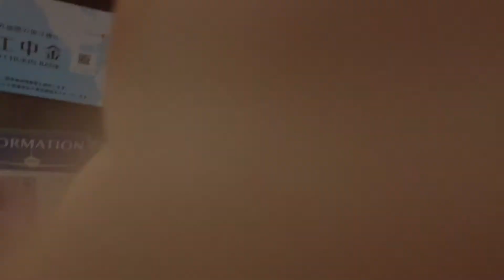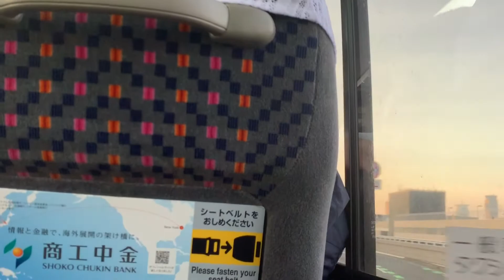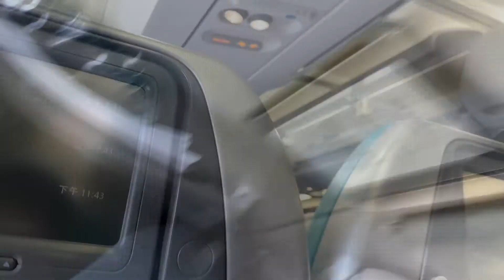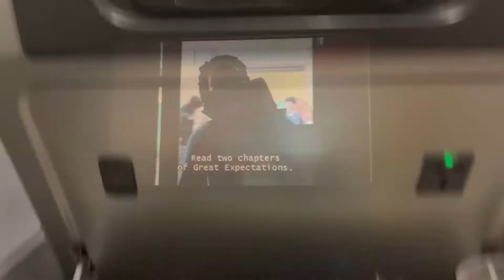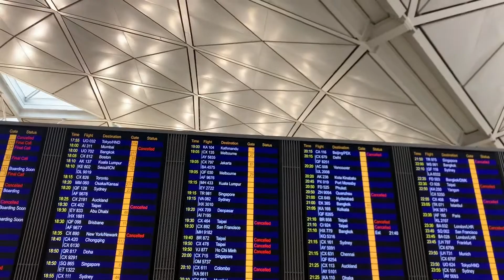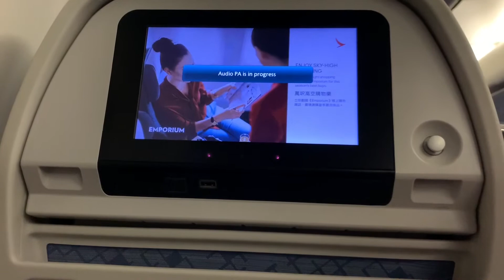tokyo to kathmandu